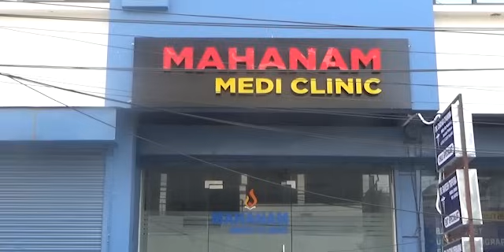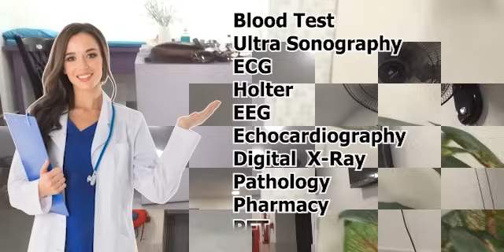Bihik Kabita Reangno Bolongo Twlangwi Silai Kogwi Bwtharna Naikha Bwsai Balbir Singh